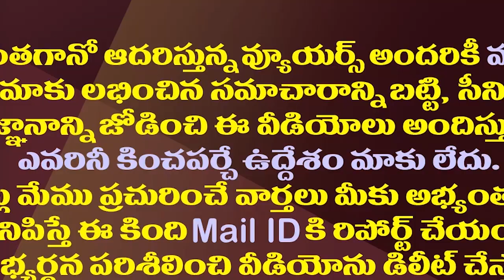జగన్ కు మోడీ ప్రాధాన్యత ఇచ్చేది అందుకేనా?| This Is The Reason Why PM Modi Gave Priority To YS Jagan